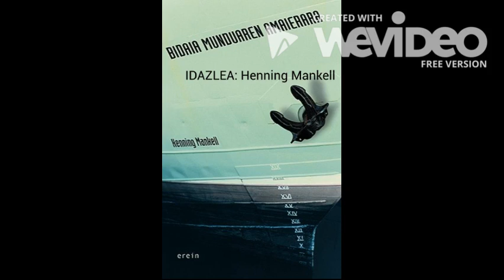BIDAIA MUNDUAREN AMAIERARA Booktrailer - Herri Ametsa - OIJ TALDEA